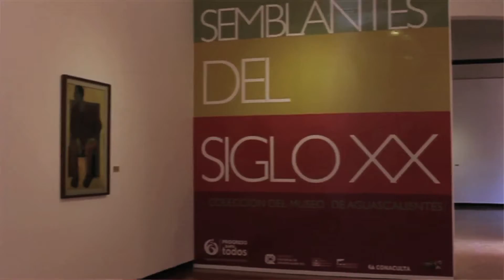40 AÑOS DEL MUSEO DE AGUASCALIENTES | SEMBLANTES DEL SIGLO xx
Reviviendo la historia.